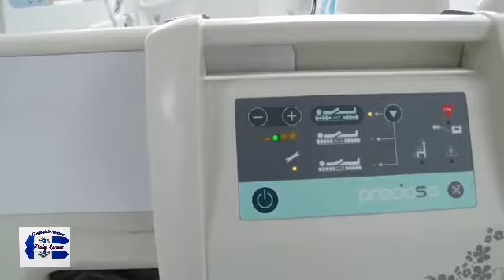Aprobaron la Ley Nacer con Cariño, una iniciativa impulsada por la Primera Dama.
Hoy, los diputados de la Nueva Asamblea Legislativa de El Salvador aprobaron la Ley Nacer con Cariño, una iniciativa impulsada por la Primera Dama de la República, Gabriela de Bukele.

La normativa busca que la madre y su bebé reciban una atención adecuada, antes, durante y después del parto.